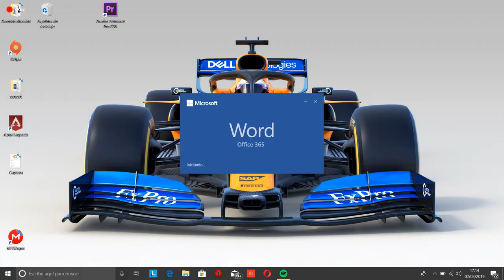Radiohead- OK Computer in a nutshell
A parody of Radiohead greatest album